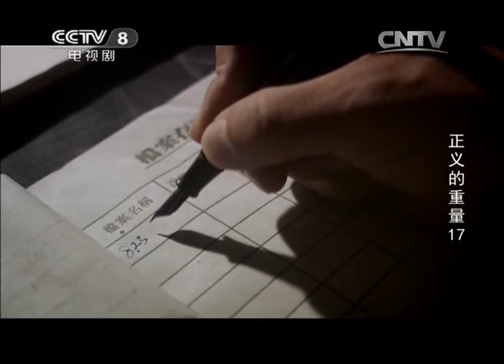《正义的重量》第17集 最后防线！跨越半世纪的冤案终于昭雪【CCTV电视剧】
Highlights：因破案有功，场部准备给陈雷一个探亲长假，可陈雷却将名额让了出去。赵妍带来了接收函，准备与陈雷一起回松嫩，但一次突发事件让陈雷回松嫩的希望瞬间化为泡影。

■□剧情简介■□
该剧通过讲述一宗跨越四十多年的复杂案件，以三代检察官的生活及成长经历为视角，展现了检察机关在半个世纪里的艰难发展历程。